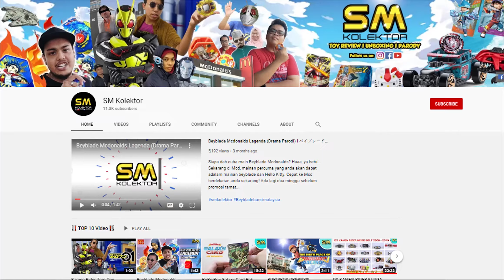Kamen Rider Saber HENSHIN SOUND I Brave Dragon